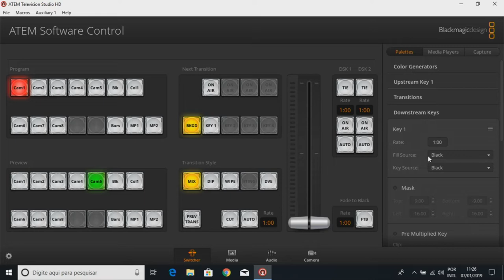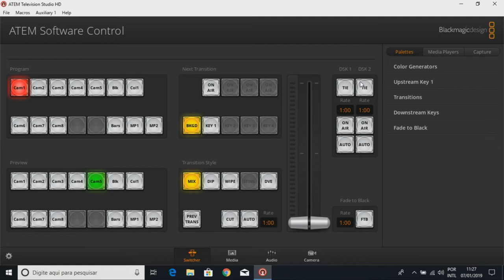Como Trabalhar com Caracteres no Atem